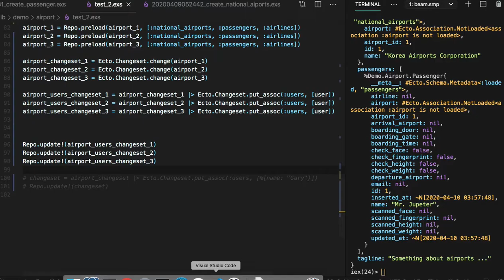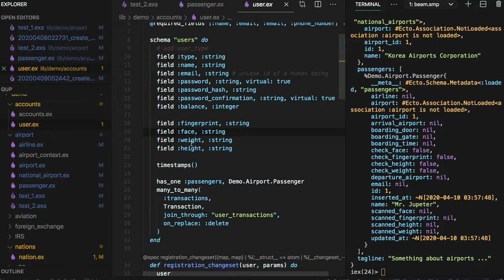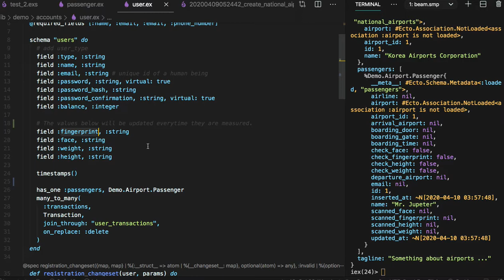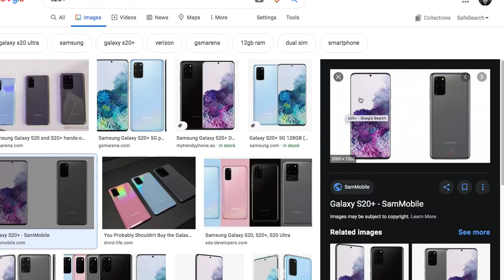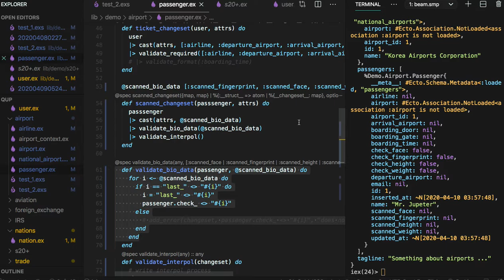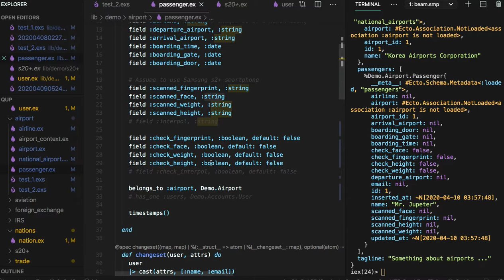[전자 여권] 58 - 공항에서의 탑승자 생체 정보 Test